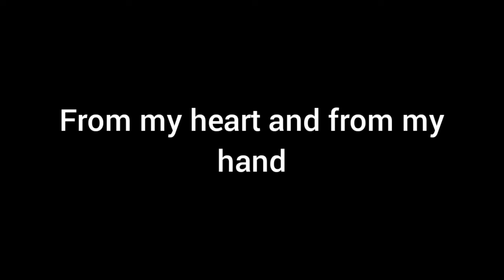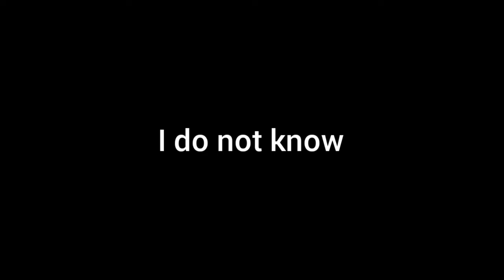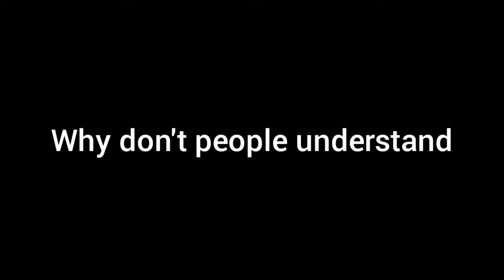Oingo Boingo - Weird Science (lyrics)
Posted this yesterday but it had a mistake in the lyrics so this is the revised version